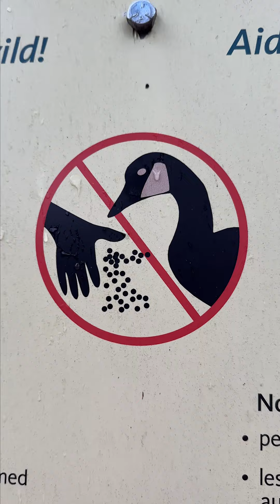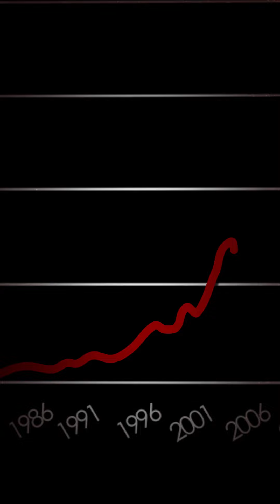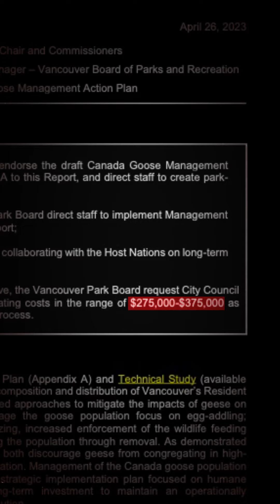Why Have Geese Stopped Migrating?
To finish up this four-part series, we’re going to look at the poster-birds for migration: Canada Geese, who’s V-formations as they fly south are an iconic autumn sight. So the big question is: why can you still see these ‘iconic migrators’ staying put in the dead of winter? Why have the poster-birds for migration stopped migrating?

If you like this series and want to support it, you can go and throw me a few bucks a month to keep it going.

TRANSCRIPT:
Canada geese are like the poster birds for migration. Their iconic V formations are a harbinger of autumn as colder weather sets in and they start their journey south.

So with all that said… what’s up with this? Why is it you can see Canada geese staying put through the dead of winter? Why have the poster birds for migration… stopped migrating?

Last time we explored all the biological tricks that Northern Cardinals have evolved to withstand winter without retreating south.

Canada geese do have some similar adaptations. They have a down undercoat to keep them warm, and a counter-current circulation system that reduces heat loss as blood flows out to their extremities and back.

That all helps. But one of the biggest reasons Canada geese are able to forego migration has to do with us.

Canada geese are one of those species that took extremely well to human habitation. They’re surprisingly at home in urban environments, taking advantage of bird feeders, hand-feeding… our crab apple trees that hold onto their fruit late into the season, and aerators that give them access to open water year-round.

But of all the things we do for them, the most significant might be our obsession with grass.
It seems like our default response to any environment we don’t pave over is to flatten it and cover it in grass. We love our lawns, parks and, god help us, golf courses.

Meanwhile geese are some of the only birds who can live on a diet of grass. We may have thought we were just making green spaces for our cities but we were actually terraforming for their benefit, giving them expanses of ideal grazing territory - even in winter.

Plus, the lack of predators has a big effect. A three-year study by the University of Illinois tagged geese to track their survival rates. For the geese who stayed in the urban areas? 100% survival.

For the geese who ventured out into rural areas with hunters and other predators? 48% survival.

The urban, or resident, geese, are so entrenched now that they can have entirely separate breeding ranges from migratory geese, creating distinct and diverging populations.

And the resident geese seem to have all the advantages. Not only do they avoid a dangerous trip twice a year, they start nesting younger and produce more offspring than migratory geese.

Just 55 years ago, they were considered almost extirpated. But efforts to protect them let the geese gain a foothold that has become an explosion in urban population.

Now, we’ve got the opposite problem, to the dismay of our resident human population. Geese can be obnoxious, aggressive, and poop machines. It’s gotten to the point where serious effort - and money - are being spent to try and curb their population growth.

For example, Vancouver’s last goose control proposal was estimated at up to $375,000 and included this, which is literally called ‘The Goosinator’.

I also have to mention that on the web site for the Goosinator is just a big button that says ‘Contact Randy’, which is the icing on the cake.

Anyway, how are all those control measures going? I think this quote sums it up pretty well:
“Remedial measures have been attempted in several large cities to reduce the number of resident Canada geese, including repellents, balloons, flagging, frightening devices, landscape modification, pyrotechnics and nest-destruction. All have failed.”

The fact is, we may have accidentally made our cities just too darn comfy for geese. Enough for them to give up their ‘poster bird for migration’ status… and maybe, enough that there’s no going back.